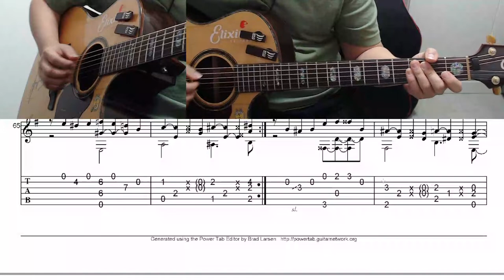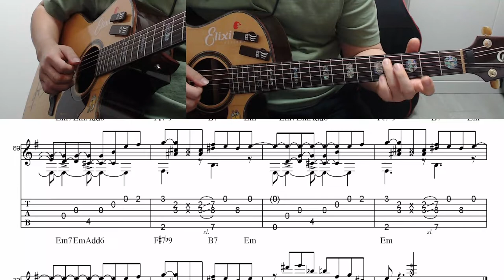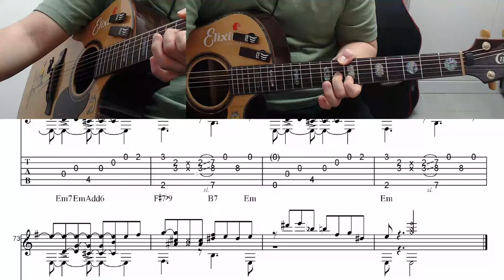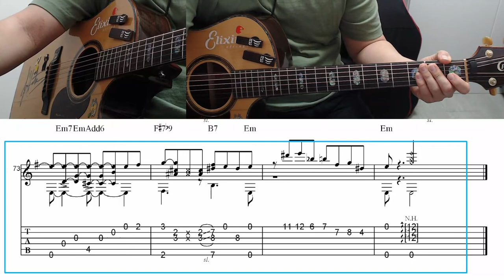코타로 오시오 - Always 강좌 브릿지 Part! 끝!